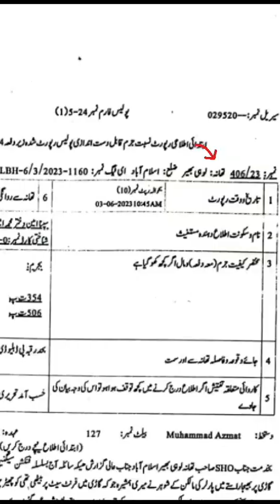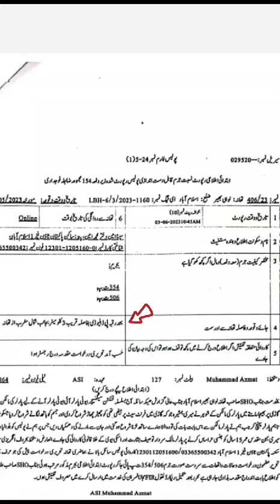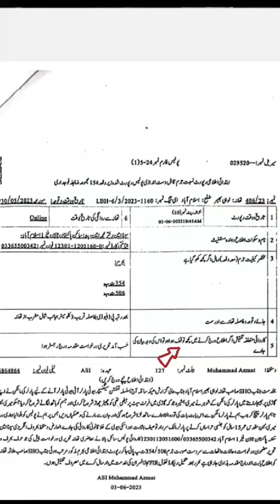FIR - First Information Report ‐ How to read FIR - Why We Need - Legal Discussion Lecture